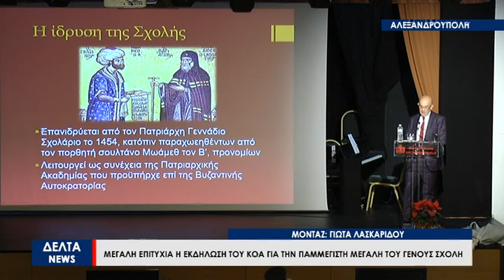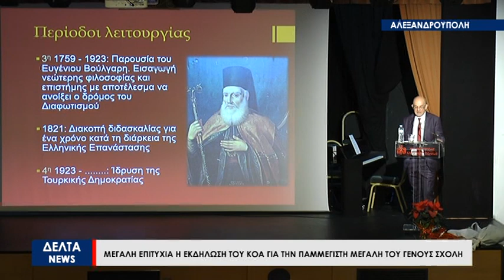Μεγάλη επιτυχία για την εκδήλωση του ΚΟΑ για την Παμμεγίστη Μεγάλη του Γένους Σχολή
Μεγάλη επιτυχία είχε η πολυαναμενόμενη εκδήλωση του Καλλιτεχνικού Ομίλου της Αλεξανδρούπολης, για την Παμεγίστη Μεγάλη του Γένους Σχολή. Η εκδήλωση έγινε το περασμένο Σάββατο στο Πνευματικό Κέντρο της Ιεράς Μητρόπολης Αλεξανδρούπολης και χορηγός επικοινωνίας ήταν η ΔΕΛΤΑ Τηλεόραση.